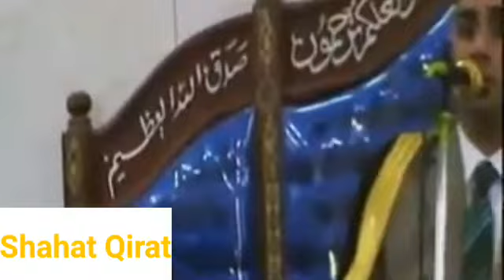Qari Anwar Shahat